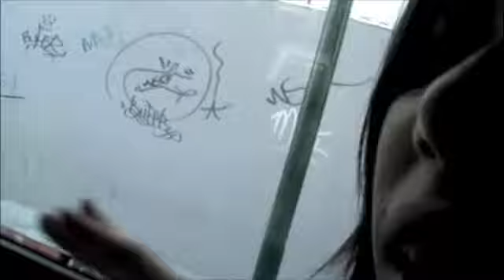Extras Part 1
The point of this trip is to learn Turkish at a school in Turkey for 3 weeks. Then, a week of traveling throughout Turkey. This year there were 3 schools that were grouped together on the trip, SST, HSA SA, and HSA Lubbock.

This video has parts of the trip that weren't added in the real videos because they aren't really about the trip. It's moments when we were just acting silly and stuff.